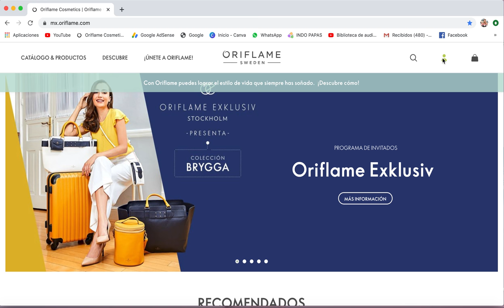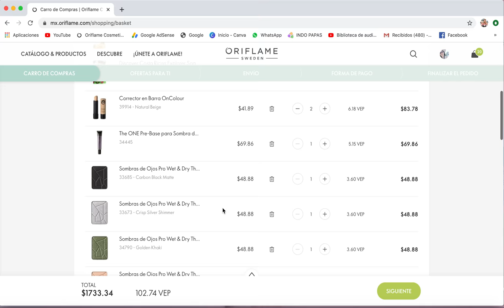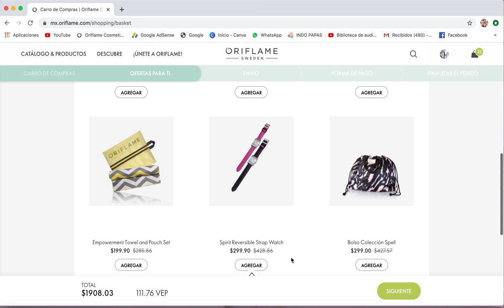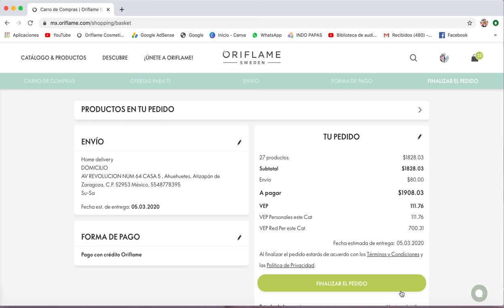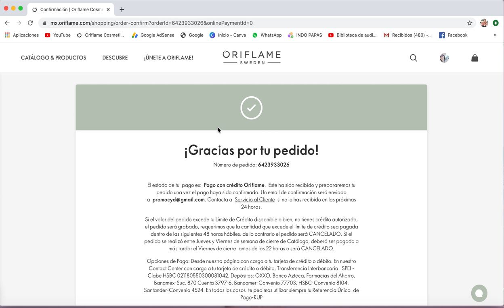COMO HACER TU PEDIDO DESDE TU CEL O TU COMPU EN (MEXICO) 2020/PrittyPat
Hacer tu pedido de Oriflame es súper fácil solo tienes que seguir estos pasos y nunca más necesitarás que te ayuden a hacerlo. Perdón por la TOS sabrosuritas. Pasenlo en sus redes y que todo el mundo sepa hacer su pedido para que cuiden sus claves y no dejen que nadie haga mal uso de sus cuentas! Bendiciones!

pritty.pat_